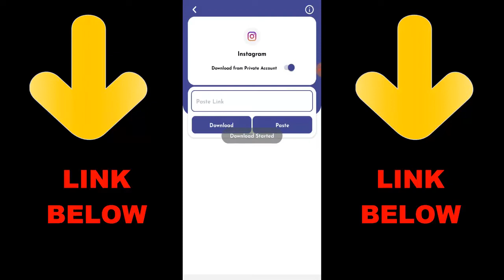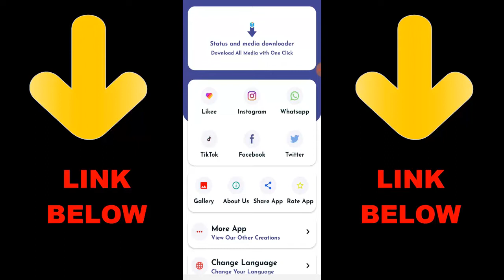Alex vs Hearted 1v1 COD Mobile Sniper Only | Call of Duty Mobile 1v1 Duel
► OchoochogiftYT
Random Videos